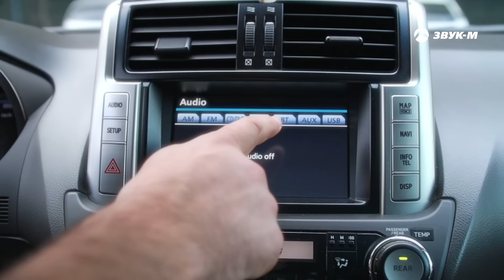Артур Халатов - Загадал | Премьера клипа 2021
Артур Халатов «Загадал» - премьера!

Новую композицию, на слова и музыку Артура Бесаева, представил сегодня популярный кавказский исполнитель Артур Халатов. Песня «Загадал», о девушке-мечте вышла в свет вместе с одноименным клипом.

«Рад представить вам этот трек, дорогие слушатели! Красивый, наполненный грезами о большой любви. Пусть это чувство заставляет биться ваши сердца, а самые заветные желания всегда сбываются», - говорит исполнитель.

В свет так же вышел клип на новую песню. Он был снят во Владикавказе, режиссером Артуром Кундуховым. По сюжету, главный герой прибывает в своих мечтах, а в это время его любовь сама ищет с ним встречи.  Примечательно, что изначально сюжет видео должен был быть иным…

«Съемки были недолгими, но очень увлекательными, - рассказывает артист, – поначалу мы сняли совсем другую картину клипа: героиню с ее подругами, пафосные машины и различные кадры «красивой жизни», но в итоге решили все это вырезать и оставить только самое главное – историю двух людей, романтика!

Спасибо моей хорошей знакомой за участие в процессе, ее внешняя схожесть со Светланой Лободой и яркое собственное очарование украсили это видео.

Очень надеюсь, что зрителям понравится новый проект. Буду ждать ваших отзывов!»

Я тебя загадал зага-загадал
Я тебя так давно так давно искал
Пламенем звезд ты словно из роз
Вся такая жгучая

я надеялся верил и точно знал
Дурманит меня запахом роз
Вся такая жгучая

Где-то темной ночью
Загадал желание
Повстречать ту От которой
Сердце бьется

Проходило время
Но а я все верил
Не терял надежды
Что скоро все срастется

И вот она она предо предо мной
Не видел никогда красивой я такой
Ой  ей ей что же делать мне
Ой ей ей я скажу тебе

Вся такая жгучая

Вся такая жгучая

Не могу поверить
Что такое может
Быть со мной в реальности
На самом деле

Повстречал я все же
Ту с которой бьется
Сердце словно маятник
На пределе

Ой  ей ей повезло же мне